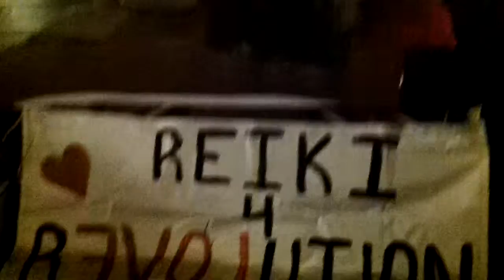Occupy Seattle Interview 52